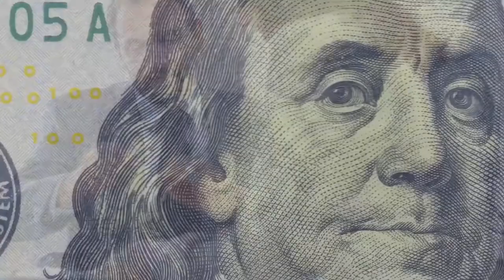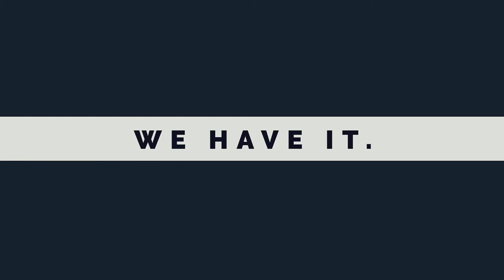Project Freedom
Are you tired of living check-to-check?

Looking for a legitimate home-based business to bring in extra income?

Are you keeping your options open to making extra income outside of what you currently do?

They say the opportunity of a lifetime must be seized during the lifetime of the opportunity. Well this is that opportunity!

Allow us to show you how to earn above average income so you can start living an above average lifestyle!

Let’s connect! 😎